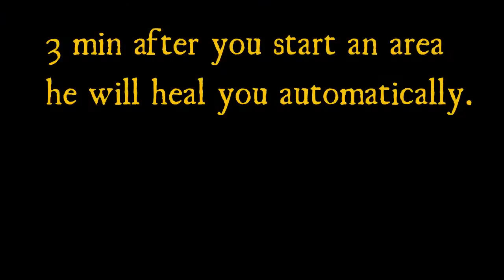Let's Play Dark Cloud 2 [P20]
We finish up recruiting and show off what all these crazy monkeys can do.